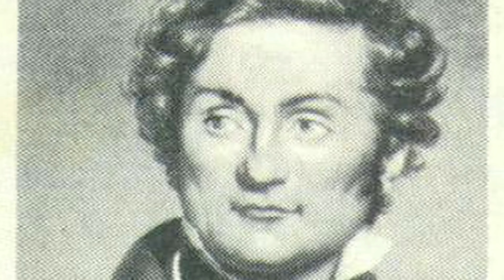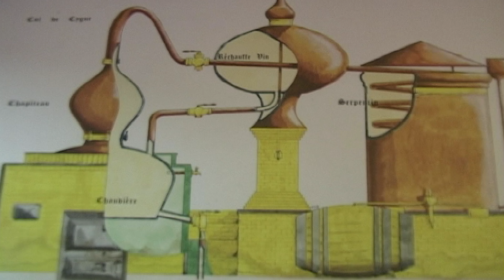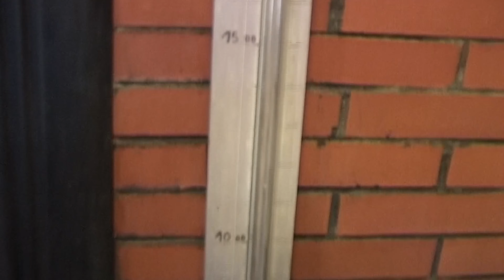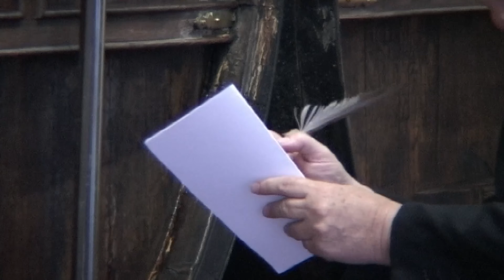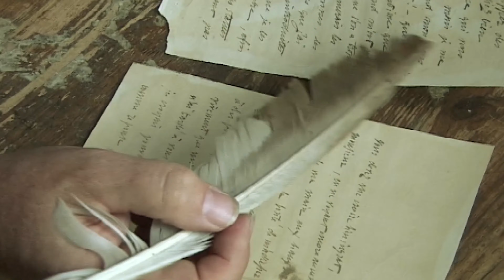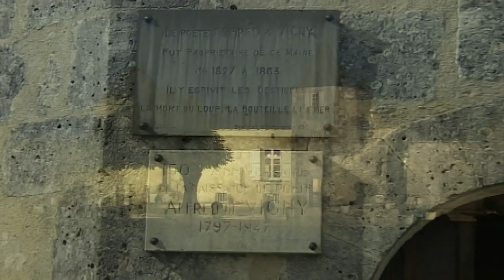Alfred de Vigny - Grand Ecrivain (1797-1863)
Alfred de Vigny, figure du romantisme naissant, poète, romancier et dramaturge aimait se retrouver dans ses terres au manoir du Maine Giraud en Charente. L'illustre écrivain adorait ce lieu à la fois source de contemplations, d'inspiration mais aussi de mélancolies découlant de ses déboires politiques, familiaux ou sentimentaux. Tout en contraste, Alfred de Vigny faisait preuve d'une très grande générosité vis-à-vis de son entourage et d'une détermination sans faille.

Réalisateur : Gilbert Di Nino, Guy Paquette